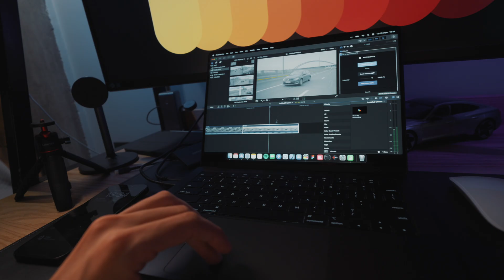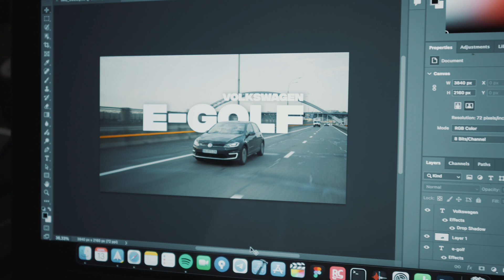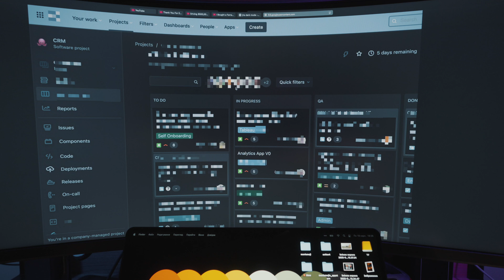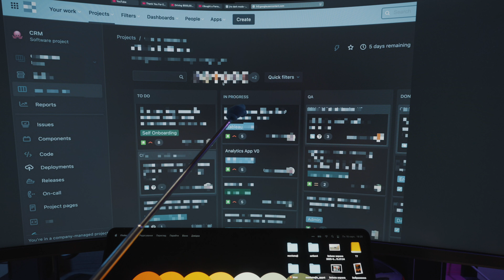ДЕНЬ із ЖИТТЯ АЙТІШНИКА: IOS-РОЗРОБКА у 2025 році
Робота iOS-розробника у міжнародній компанії - без прикрас.

Мітинги, код, баги, фічі, тести і трохи хаосу. Покажу свій типовий робочий день без сценарію: як виглядає Scrum на практиці, над чим працюю зараз і як вижити між тасками, дзвінками та дедлайнами. І звичайно побалакаю на "айтішному" і розкажу значення тих чи інших термінів.

Заварюйте каву та зазирнемо у реальність програміста зсередини.

Мій пак LUTs для кольорокорекції:

Звідки я беру музику для влогу?

Дякую за підтримку, Кирилл

00:00 - Інтро
00:54 - Хто я?
02:24 - Чим я займаюсь?
05:41 - Мітинги і Scrum-церемонії
10:30 - Перерва
12:58 - JIRA та контроль задач
14:24 - Професії та ролі в IT-командах
17:05 - Наостанок